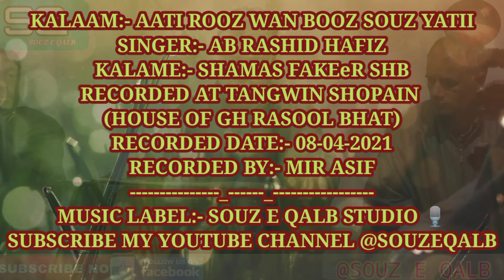AATI ROOZ WAN BOOZ SOUZ YATI KALAME SHAMAS FAKEER SHB SINGER AB RASHID HAFIZ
RECORDED DATE 08 APRIL 2021
RECORDED AT TANGWIN SHOPAIN (HOUSE OF GHULAM RASOOL BHAT)
RECORDED BY MIR ASIF

Credits
Album Name:- HAARATH
Singer Name:- AB RASHID HAFIZ
COPYRIGHT:- SOUZ E QALB STUDIO
MUSIC DIRECTOR:- AB RASHID HAFIZ
LYRICIST:- SHAMAS FAKEER SHB

MUSIC LABEL SOUZ E QALB STUDIO